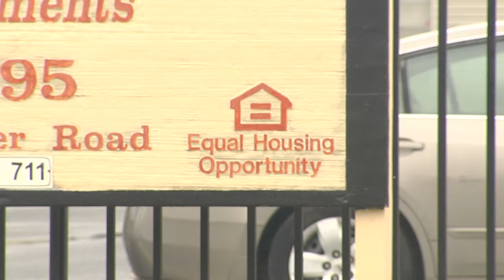Watch Dogs Warn 'Hurricane Tax’ Could Drive Up Insurance Rates